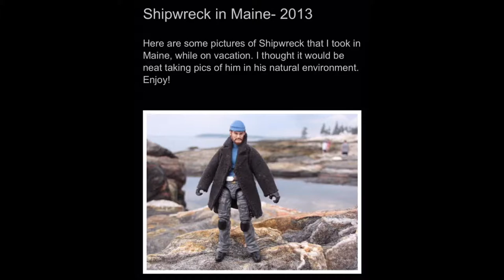Shipwreck in Maine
Some pics, of my custom Shipwreck figure, from my 2013 trip to Maine.